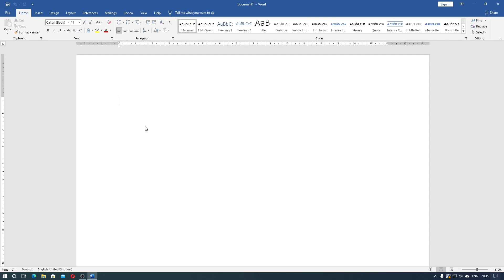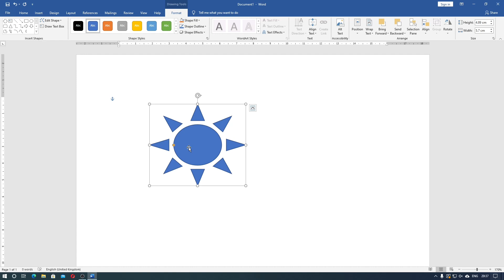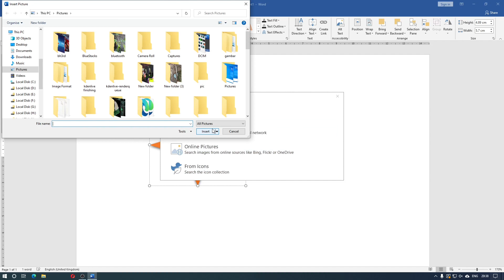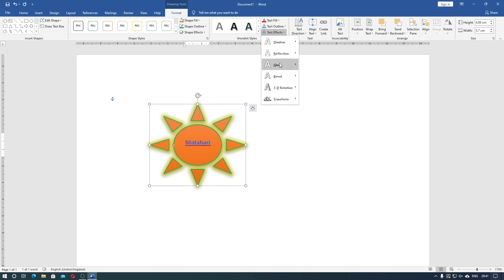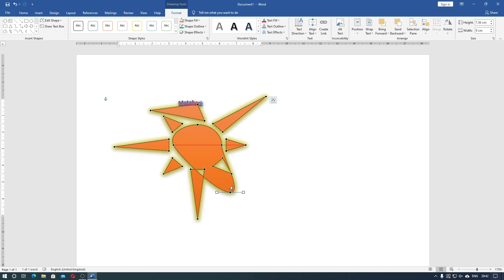32. Belajar Dasar Microsoft Word Cara Menggunakan Shapes / Bentuk. Indonesia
Sekarang kita akan belajar dasar microsoft word mengenai cara menggunakan shapes atau bentuk.

Dengan menggunakan shapes kalian bisa membuat bentuk yang sudah disediakan dari: Garis, persegi panjang, bentuk dasar, panah blok, bentuk persamaan, diagram alur, bintang dan spanduk, dan keterangan

Tutorial ini bisa digunakan pada Microsoft Office:
Word 2010, Word 2013, Word 2016, Word 2019, Word 2021, Word 2021 LTSC, Word 365

Belajar Bentar Microsoft Office Word